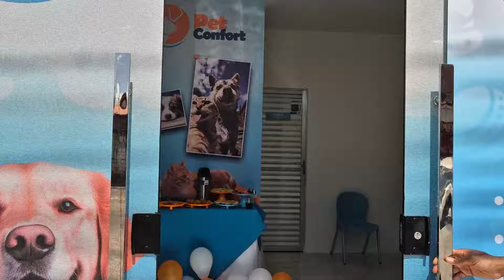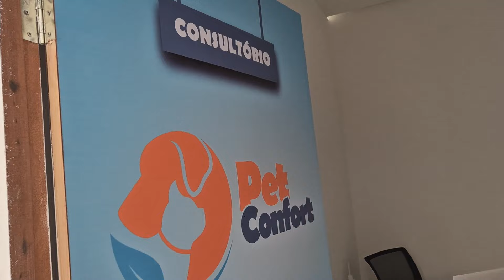Reino dos Céus: Priscila Gonçalves - Se tornou empresária através da benção do dízimo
Corrente forte de Batalha Espiritual nesta sexta-feira em todos os santuários Reino dos Céus espalhados pelo brasil
🙏🏼 Ouça a ORAÇÃO DA MADRUGADA diariamente às 3 horas da manhã